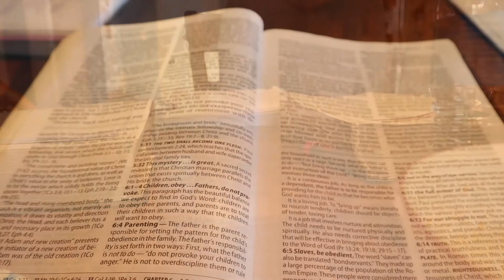DITL of a Homemaker| Cook, Clean, and Chat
Hey yall! hope your having a wonderful day. In todays video I do a little bit of everything. My day was busy and full of wifely duties cooking, cleaning, and shopping. Hope you enjoy spending the day with me!